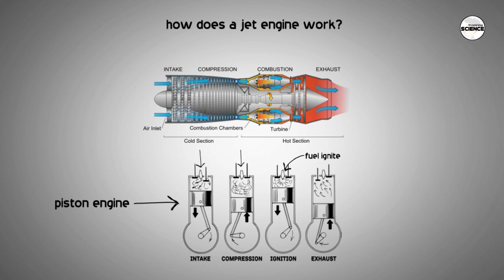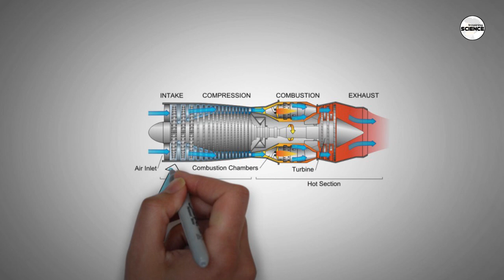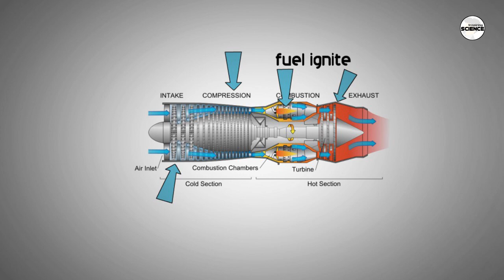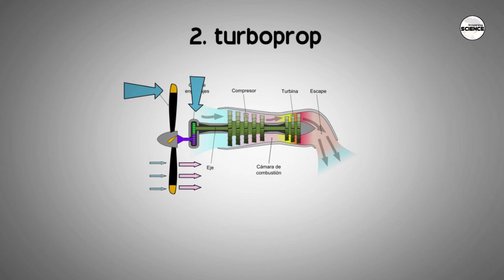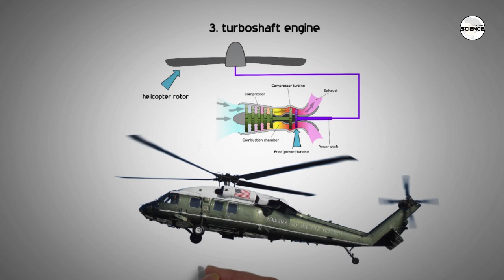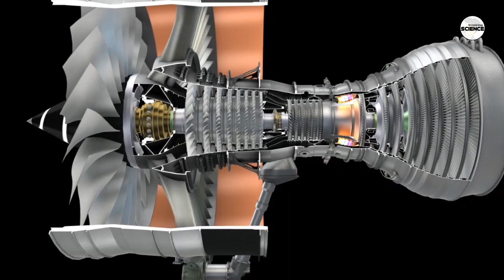कितने बड़े होते है और कैसे काम करते है जेट इंजन||turbojet engine||turbofan engine|| turboshaft engine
Dosto kya apko pta hai ki duniya Ka sabse powerful jet engine Konsa hai aur jab b aap aasman me ek passenger jet ko udte dekhte ho to apne Kabhi n Kabhi ye jrur socha hoga ki inme lage engine kaise kam krte hai Yani how does a jet engine works in hindi aaj ki is video me ham detail se yahi sab janege to aap video ko end Tak jrur dekhna.

short video clip credit:- 1. general electric